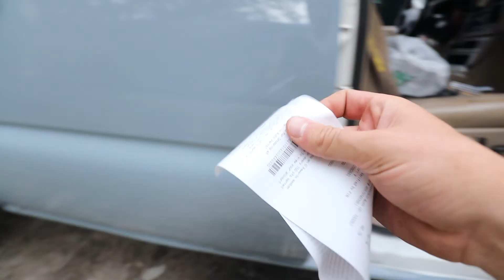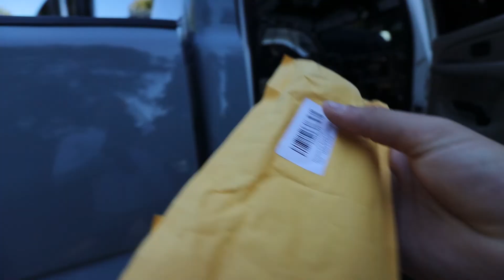How to Dye your carpet for $25 with SPRAY PAINT!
Whats up Hamm fam. Finally back from a long weekend and my parts came in to sound deaden everything before we put this carpet in. LOOKS AMAZING if I do say so myself. Give it a try if you want to switch up the look of your interior

06 LBZ  Mod list (for now)
6 inch Rough Country Lift
Kryptonite Upper control arms
Kryptonite Death Grip tie rods
 clear headlights and corners
 leds everywhere
led taillights
 billet grille
 Professional Paint Match
 5 inch Magnaflow straight pipe
 8 inch tip
S&B Cold air intake
 Ethan Brown tunes
45% ceramic front windshield
5 percent all around over factory.

Camera Gear:
Canon EOS R
17-40 lens
50mm lens
Joby Gorilla Pod
hero 5 Black